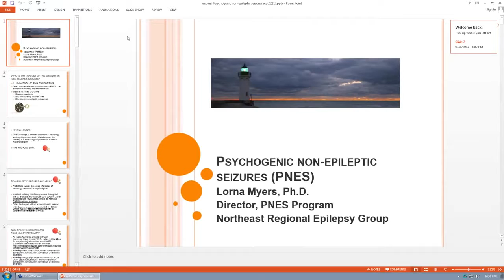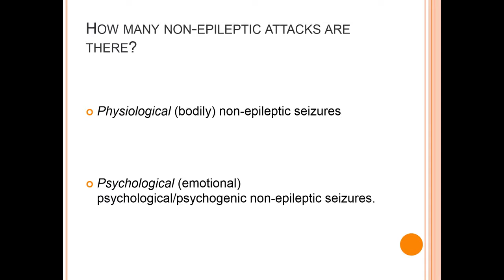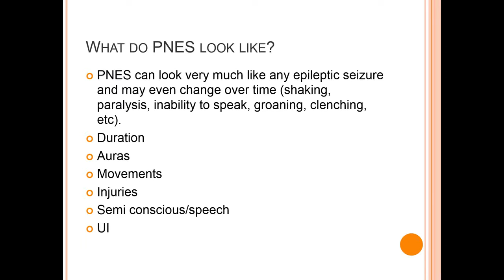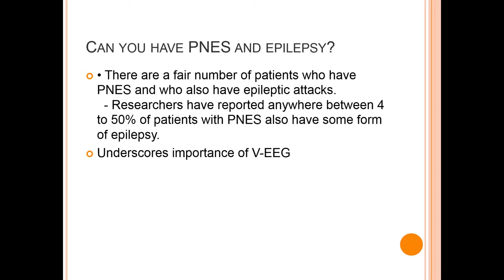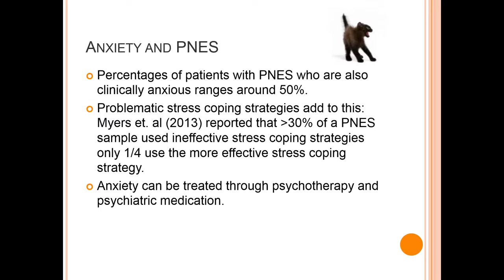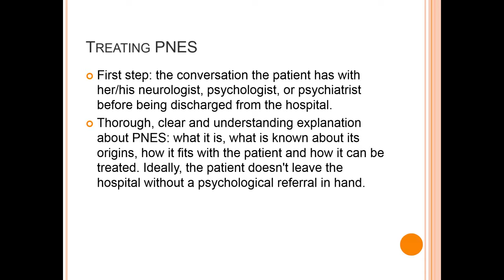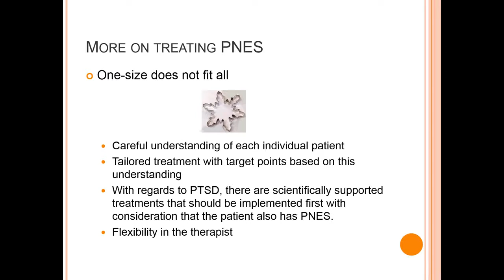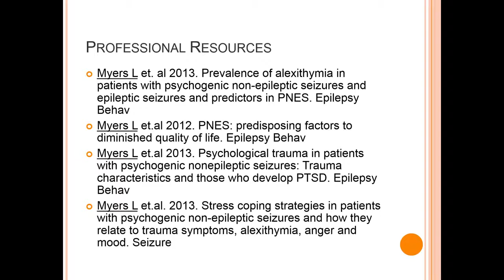Non-epileptic seizures Webinar - An Introduction for patients and loved ones - Dr. Lorna Myers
Psychogenic nonepileptic seizures (PNES): definition, diagnosis, psychological symptoms, and treatment options.